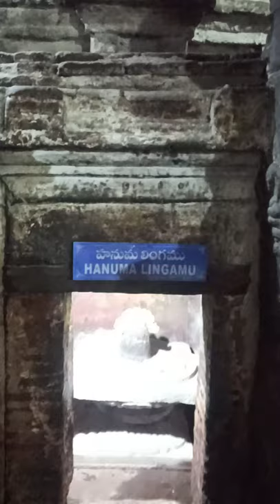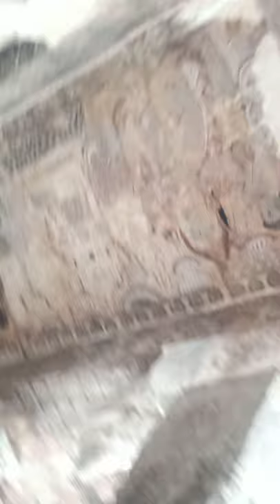ಗಾಳಿಯಲ್ಲಿ ನೇತಾಡುತ್ತೆ ಈ ದೇವಾಲಯದ ಸ್ತಂಭ..ಯಾವುದು ಗೊತ್ತಾ ಈ ದೇವಾಲಯ..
ಗಾಳಿಯಲ್ಲಿ ನೇತಾಡುತ್ತೆ ಈ ದೇವಾಲಯದ ಸ್ತಂಭ..ಯಾವುದು ಗೊತ್ತಾ ಈ ದೇವಾಲಯ..?Lepakshi Temple : Every Stone Has a Story to Tell